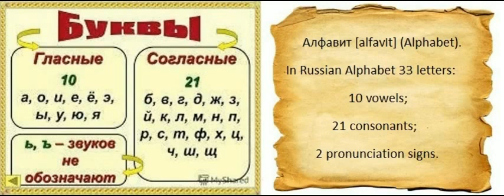RUSSIAN ALPHABET. Lesson 1. Русский алфавит. Буквы